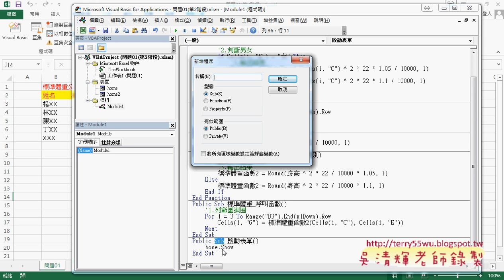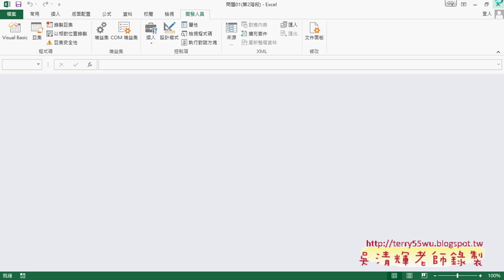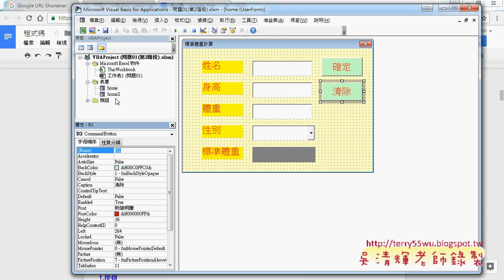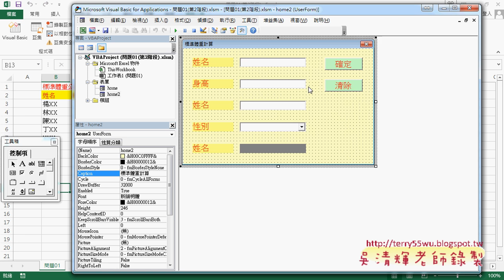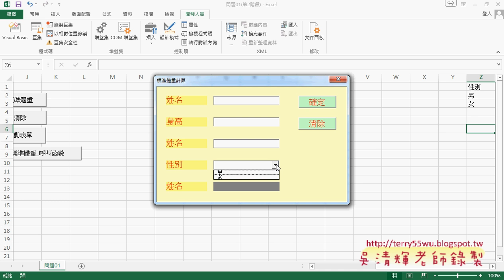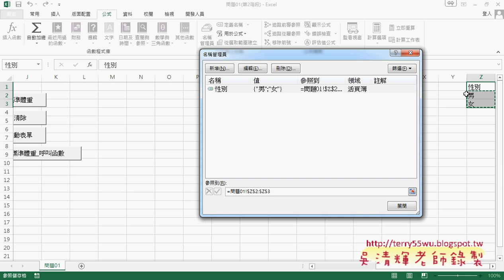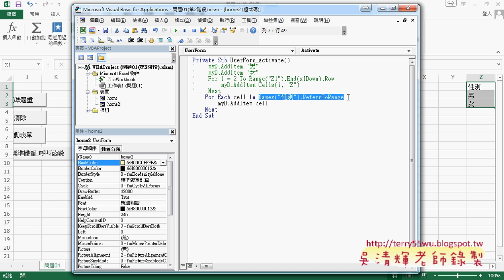05 啟動表單與增加下拉清單